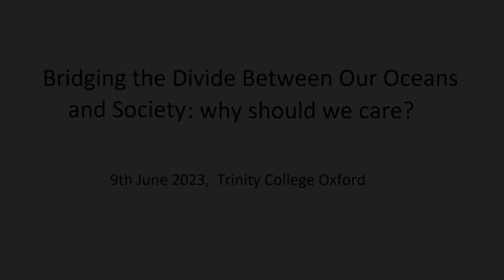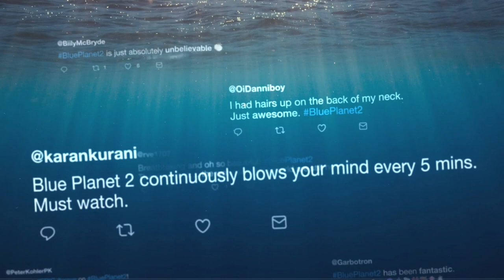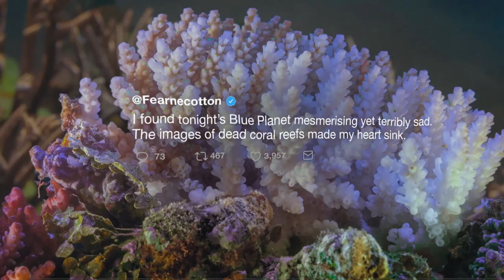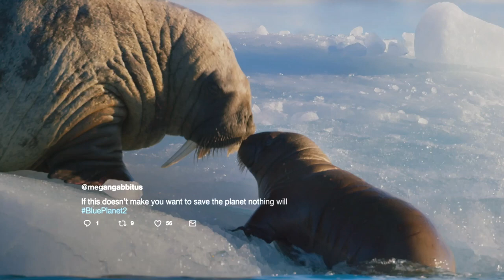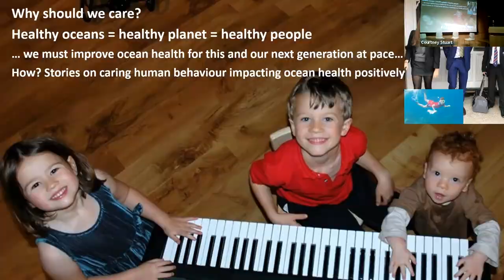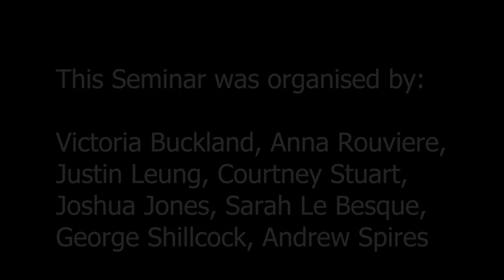7 Bridging the Divide between our Oceans and Society